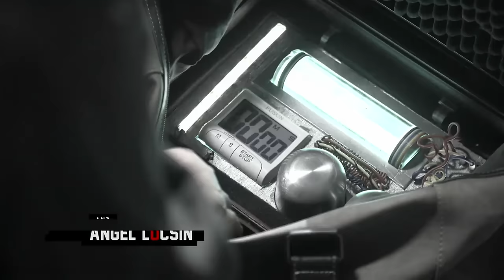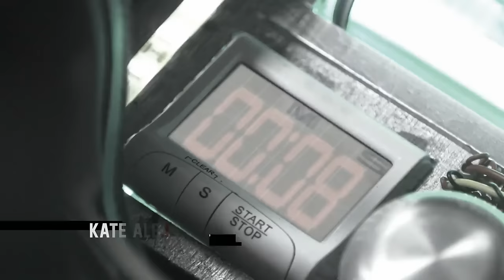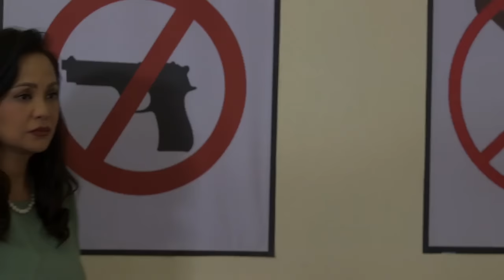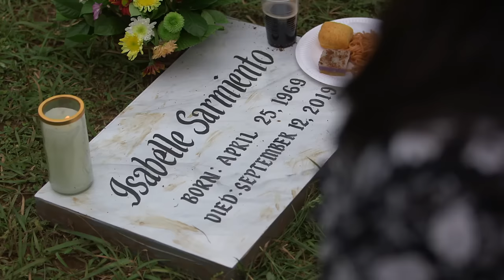Full Episode 99 | The General's Daughter English Dubbed